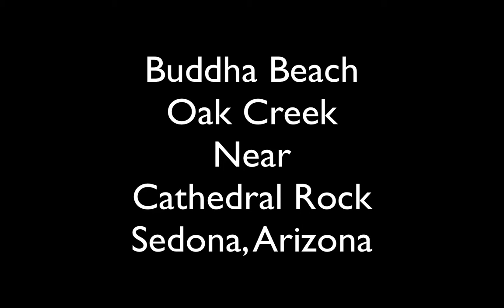Stone Buddha's at Buddha Beach in Sedona Arizona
Video of the fascinating rock "Buddhas" that people build in an area of Oak Creek near the Cathedral Rock.  A living "garden" of rocks that is everchanging as people passing through build and add to existing formations. See some of these rock cairns paired with quotes from Buddha in our full color Kindle book